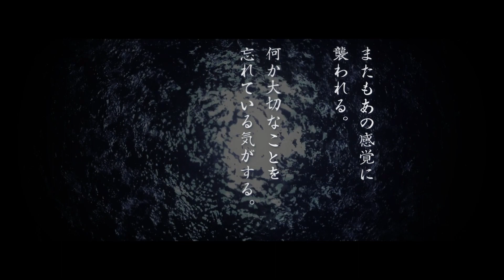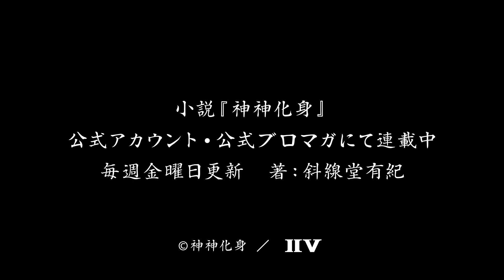『神神化身』連載小説プロモーションムービー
小説『神神化身』
公式アカウント・公式ブロマガにて連載中　毎週金曜日更新
著：斜線堂有紀

■Twitterモーメント（これまでの連載まとめ）

『神神化身-Dance and Music for KAMI-』produced by ⅡⅤ
「カミ」と青年たちの幻想奇譚。
――“本格”始動。

「神神化身」は原作小説をベースに、世界観を踏襲した和風楽曲を交えて展開していくメディアミックスプロジェクトです。

原作・小説：斜線堂有紀
キャラクターデザイン：秋赤音
題字：蒼喬

‹BGM制作›
小泉孝輔（SAME Creative Inc.）

‹動画制作›
映像制作：いの

©神神化身／ⅡⅤ